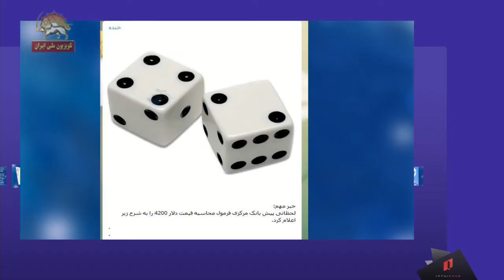گذری بر کاریکاتور ها و نکات طنز منتشره در رسانه های رژیم و اینترنت